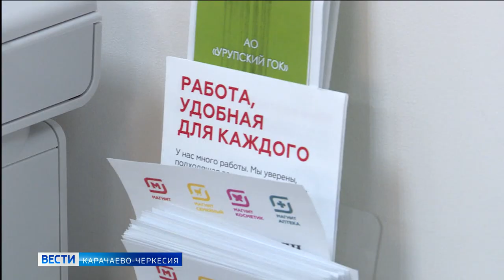Во всех субъектах страны пройдет ярмарка трудоустройства "Работа России - время возможностей"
В целях восстановления рынка труда Правительством Российской Федерации принято решение организовать во всех субъектах страны ярмарку трудоустройства "Работа России -  время возможностей". Она пройдет в два этапа -  региональный и федеральной